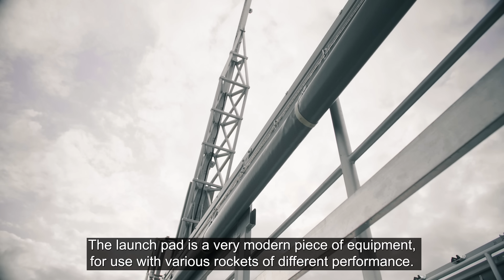First flight of the 2K version of the ILR-33 AMBER rocket and the WR-2 mobile rocket launch pad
The institute’s suborbital in-flight experimentation platform – the ILR-33 AMBER rocket has been the workhorse for propulsion and space transportation technologies development, including HTP. While in 2017, thanks to its green hybrid main stage, it became the first in the world vehicle to use 98% HTP grades as oxidizer (unlike heritage satellite and space transportation systems worldwide). After its three successful low-altitude flights its new version, AMBER 2K, was launched in late 2022 and its payload was successfully recovered from the Baltic Sea.